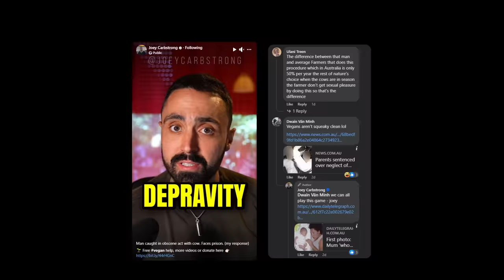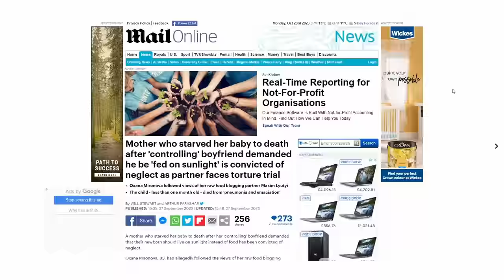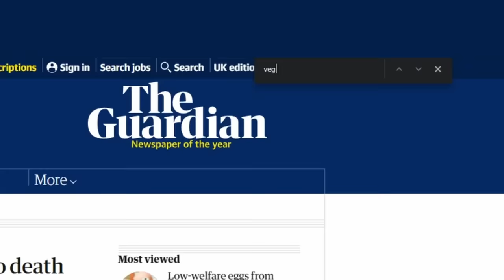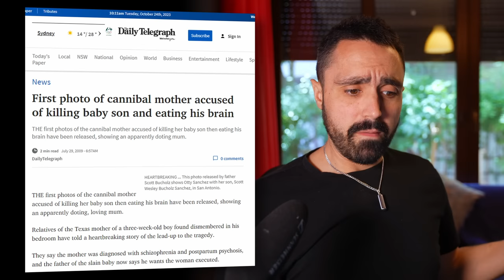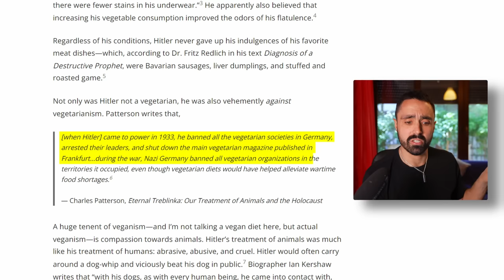The worst ever argument against Veganism...